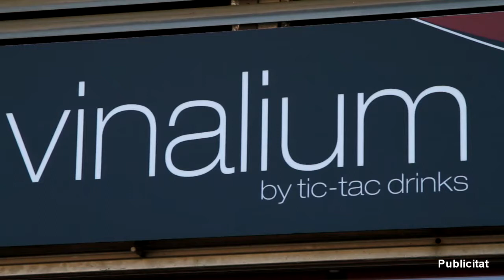310813 II ruta de la tapa de Festa major de Sant Andreu de la Barca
II ruta de la  tapa de Festa major de Sant Andreu de la Barca